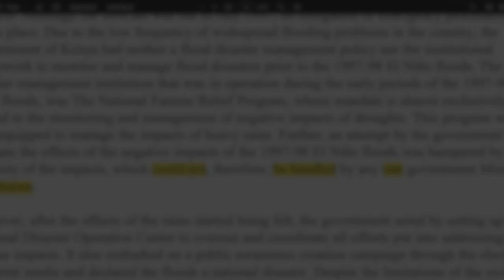WANJIKU Movie (2023) | Directed by MOGI | Taifauti TV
WANJIKU Movie | Directed by MOGI

’WANJIKU’ is a 2023 drama African film written and directed by Caleb Mogi starring the Kenyan People. It is a captivating tribute to resilience, unity, and the unwavering hope that defines Kenya. Through its captivating narrative, viewers will witness a nation that, even in the darkest of times, finds the strength to rebuild, rise, and ultimately triumph.

DIRECTOR: Caleb Mogi
CAST: Fekk Joinange as the narrator.
            Kenyans as character voices.

Video concept inspired by Wakenya.